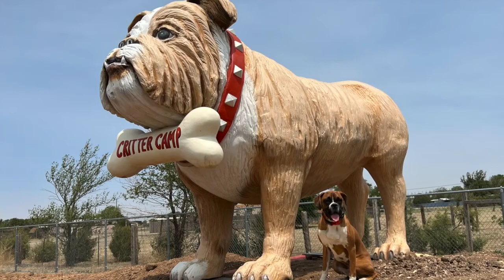7 m/o Boxer "Oakley" Integrity K9 Trainers, Amarillo, Tx. Shelly Bayless